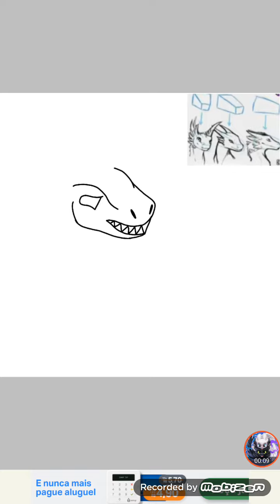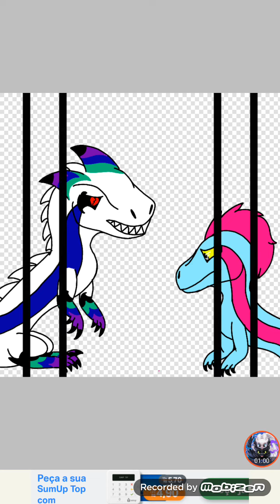{(-Desc-)}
Gente na vdd eu deixei os caçadores de dragão me captura eu deixei para salvar a Maria Clara X3 então quem quiser ajudar ou apoiar pode todo mundo pq vai ser melhor para escapar pq n vai ser facil. então bye..